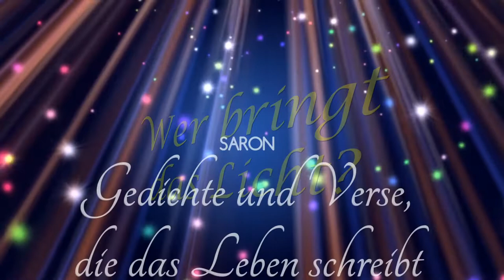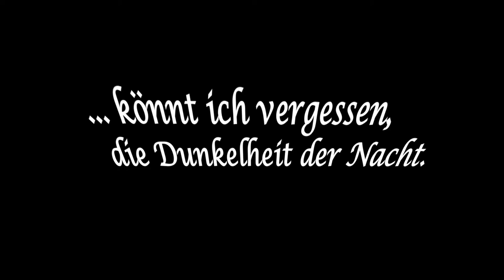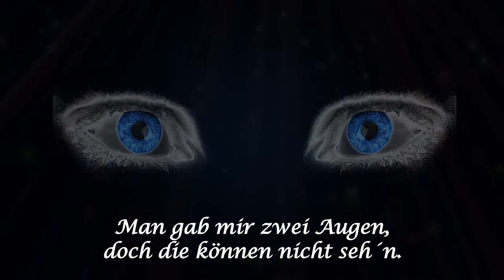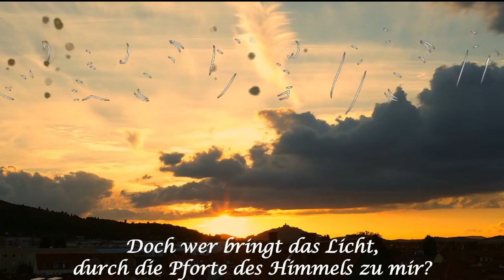Wer bringt das Licht...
Wer bringt das Licht... - Musik, Gedichte und Verse, die das Leben schreibt von Saron.